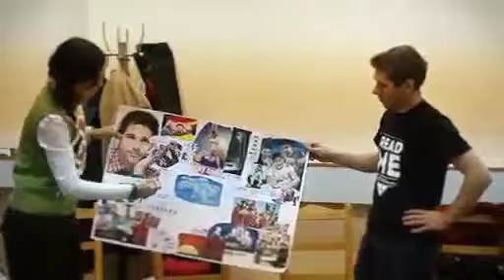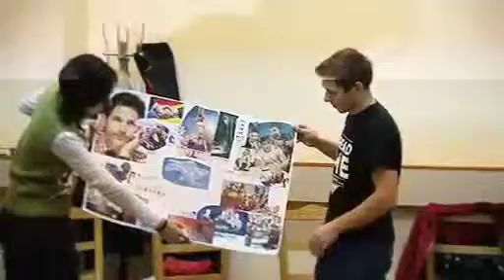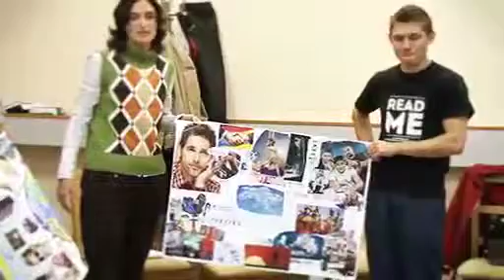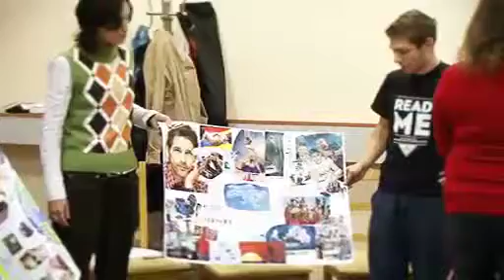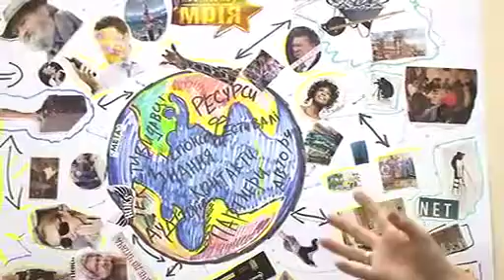Forum Vydavtsiv_Lviv_2012